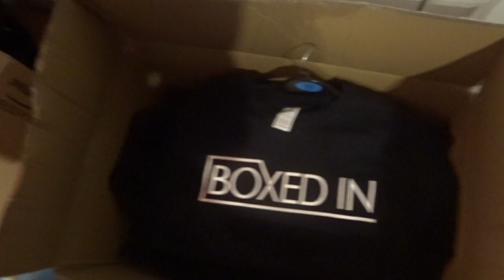Running Club Events! (DJ/ Promoter VLog)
Running Club Events as a DJ or a Promoter is highly competitive stuff!
I work with two event brands, one is called Boxed In and the other Disco's Revenge, tonight i'm throwing a party with disco's revenge. That means both the running of the event (promoter) and of course DJing.

In this video i hope you have enjoyed the insight into throwing events in small gig venues such as the one here, Heartbreakers. The event went very well, hopefully we did enough to make sure can get another slot at this venue.